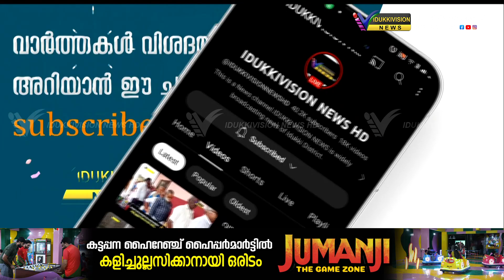കുടുംബങ്ങളെ കുടിയിറക്കുവാനുള്ള റവന്യൂ വകുപ്പിന്റെ നീക്കം അവസാനിപ്പിക്കണമെന്ന് വി സി വര്‍ഗീസ്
സിങ്ക്കണ്ടത്ത് കുടുംബങ്ങളെ കുടിയിറക്കുവാനുള്ള റവന്യൂ വകുപ്പിന്റെ നീക്കം അവസാനിപ്പിക്കണമെന്ന് വി സി വര്‍ഗീസ്